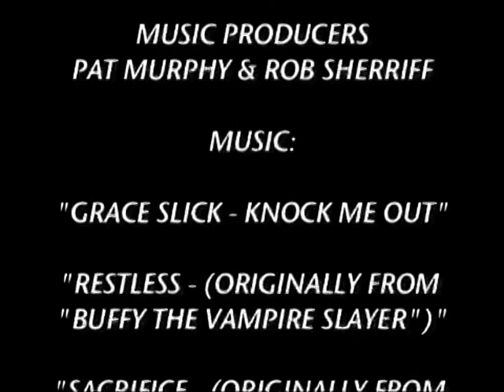The Waiting [Short Film]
A troubled young man waits to settle an agreement.

Directed by Rob Sherriff

Starring:
Daniel Stephenson
Steven Soares